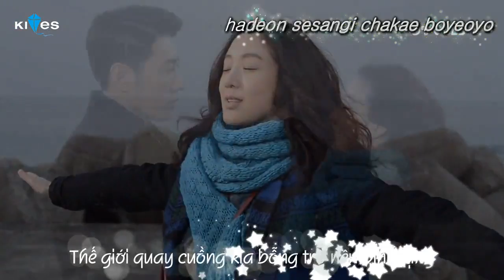[Vietsub + Kara] All Looks Like You - Melody Day (The King of Dramas OST)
Fan-made MV of All Looks Like You "The King of Dramas" OST (EunAn couple)